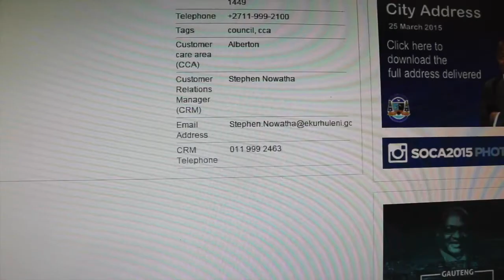Ekurhuleni Metropolitan Municipality phone call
Janine tries to get someone from the Alberton Customer Care Centre to call a client back without using media desk contacts.